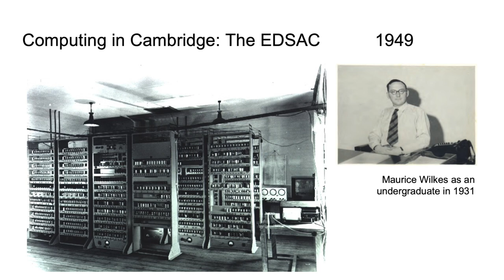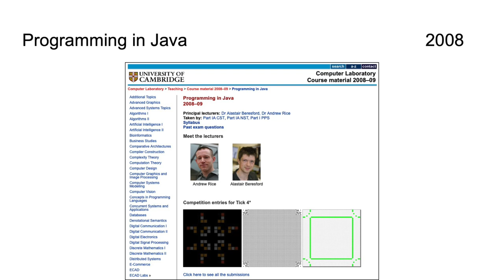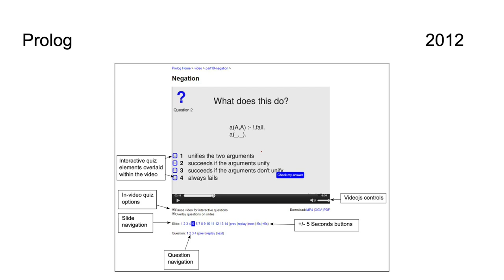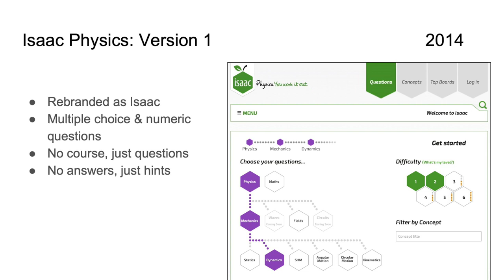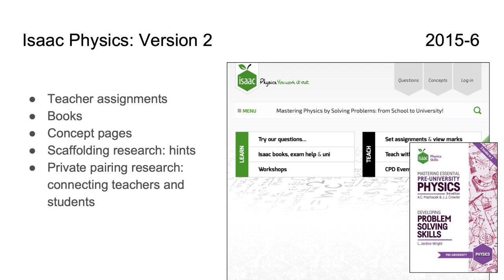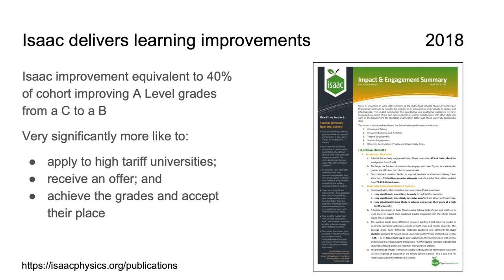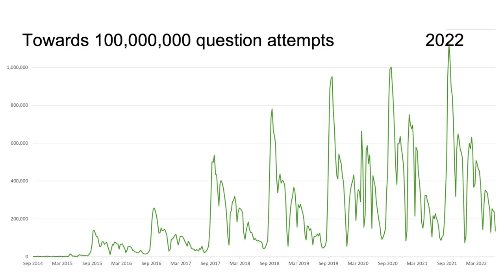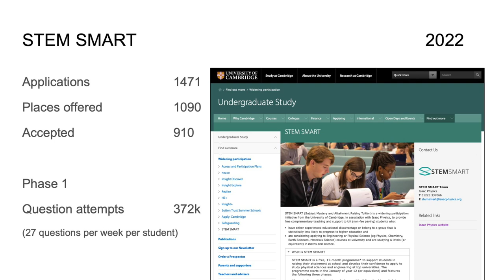Isaac: A Personal Learning Journey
Presentation by Prof Alastair Beresford at the launch of the Raspberry Pi Computing Education Research Centre, which is based here in the Department of Computer Science and Technology.